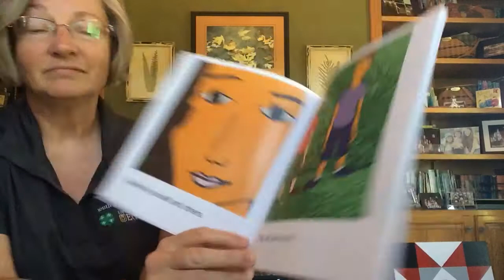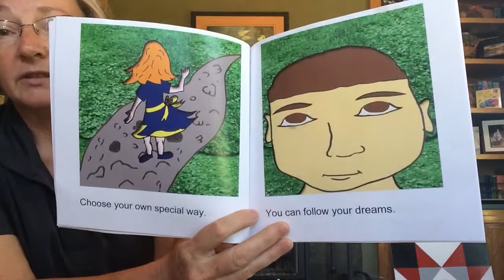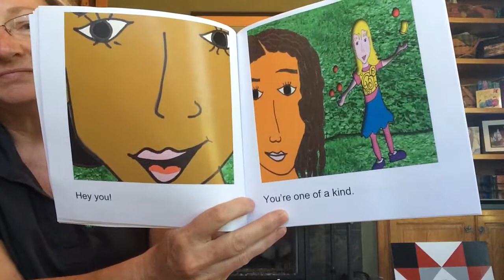Story Time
“Unique and Wonderful,” by Dee Smith